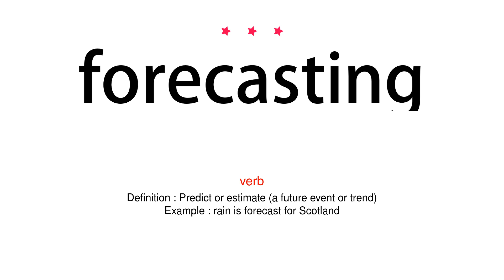How to pronounce forecasting - Vocab Today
The pronunciation of the word forecasting in Amercian accent is demonstrated in this video. If the word is from another language, such as brand name, it will be pronounced in its original language. Based on the word frequency, this is of 3 stars difficulty.

The word forecasting has the following meanings:
1. (verb)
Definition : Predict or estimate (a future event or trend)
Example : rain is forecast for Scotland
2. (noun)
Definition : A calculation or estimate of future events, especially coming weather or a financial trend.
Example : Together the two firms can provide financial forecasts for virtually every listed company in the world.